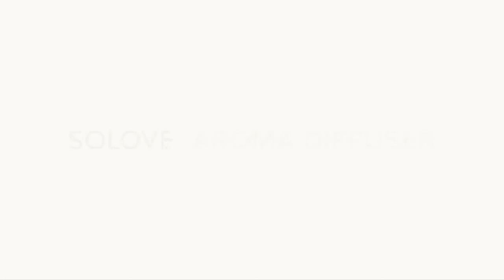Ультразвуковой увлажнитель воздуха Xiaomi Mijia Solove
Xiaomi Corporation — китайская корпорация, основанная Лэй Цзюнем в 2010 году, занимает третье место в мире и Китае по объёму производства смартфонов. С 2018 года является публичной.